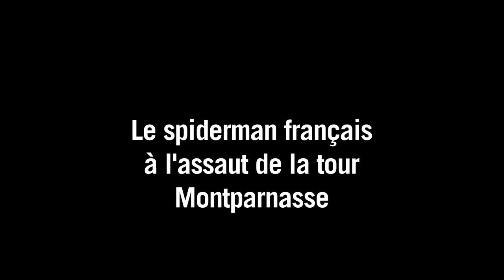Le spiderman français à l'assaut de la tour Montparnasse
Alain Robert, l'homme-araignée, a débuté mardi 28 avril l'ascension de la tour Montparnasse à Paris, drapeau du Népal en poche, en hommage aux victimes du séisme qui frappé le pays samedi.Durée: 01:45